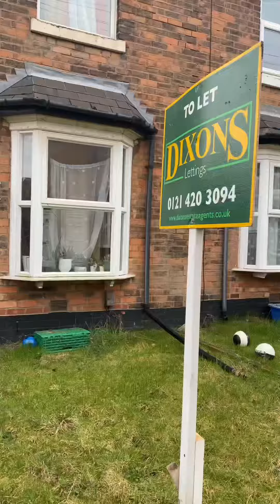*LET AGREED* Claremont Place, Brookfield Road